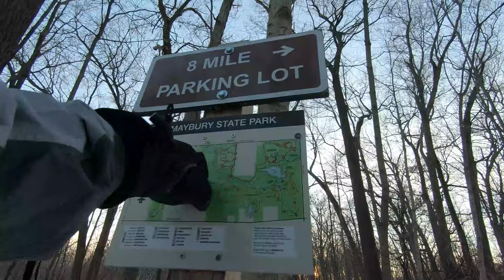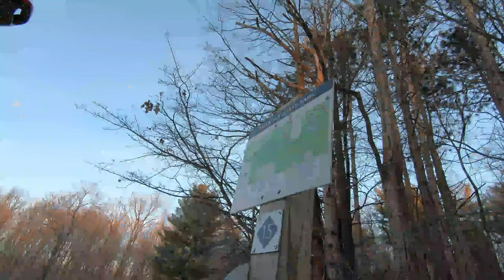Maybury State Park - Winter Ride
Snow Loop